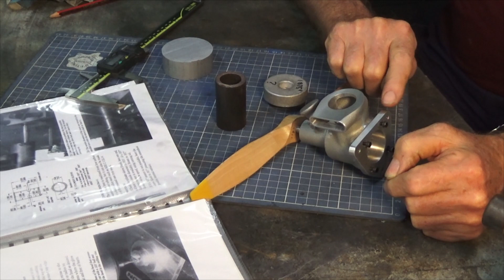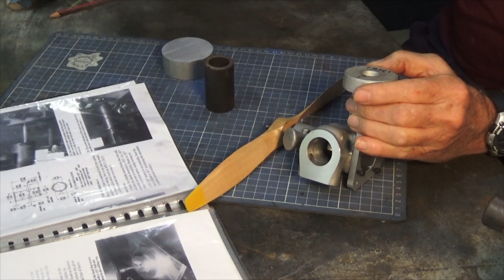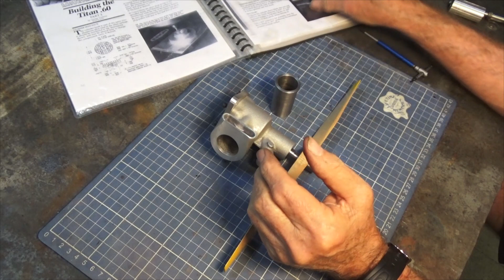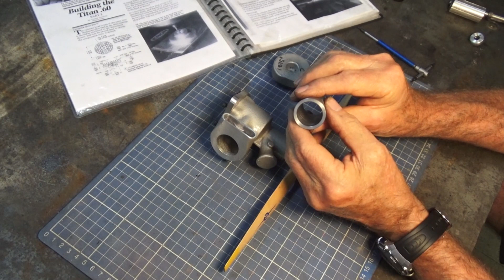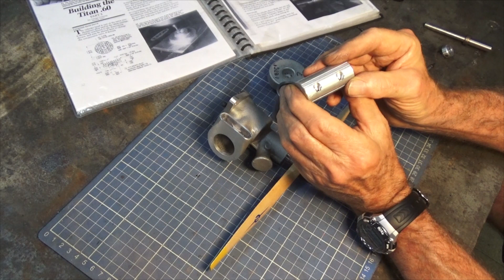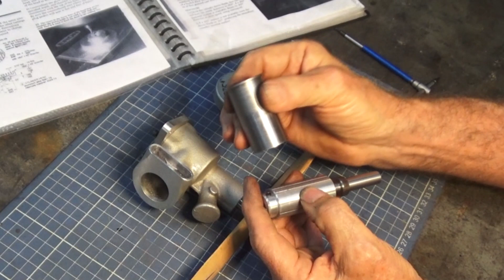Building the Titan .60 Glow Plug Engine #6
In this episode I machine the cylinder liner for the Titan engine. I also demonstrate the use of a shop made expanding internal lap used to size and polish the bore of the liner. Watch as I make my usual blunders in terms of tool selection and technique but like all good stories, there's a happy ending!